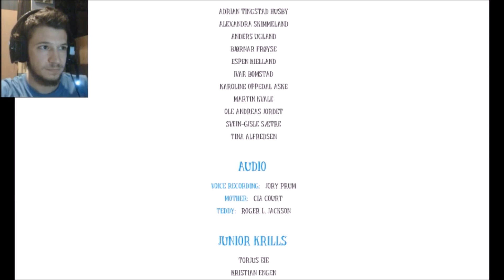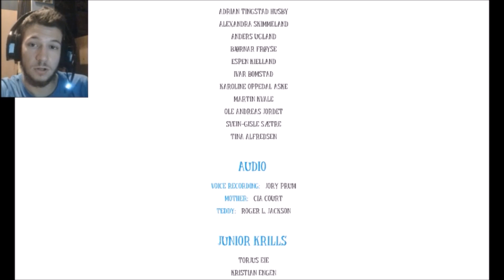Τερματισμός! | Among The Sleep #4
Τέλος για το παιχνίδι που έμοιαζε τόσο γλυκό στην αρχή, αλλά ΔΕΝ.

Kάντε μας like στο Facebook για να μαθαίνετε τα νέα μας

Aκολουθήστε μας στο Twitch για να ξέρετε πότε κάνουμε livestream